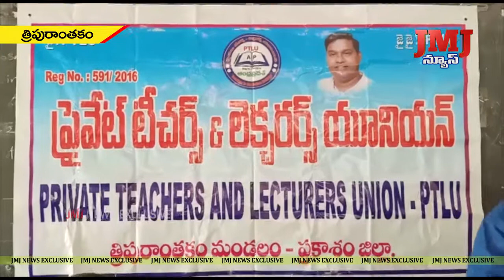త్రిపురాంతకం ZP హైస్కూల్ లో కోవిడ్ కారణంగా ఇబ్బందులు పడుతున్న ఉపాధ్యాయులకు నిత్యావసర సరుకులు పంపిణీ